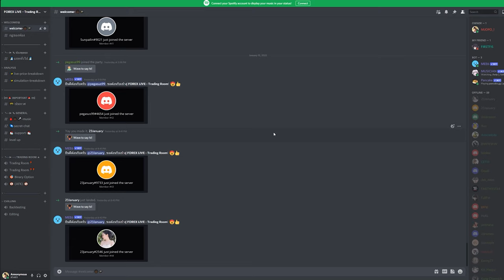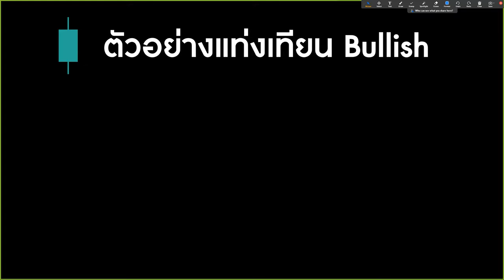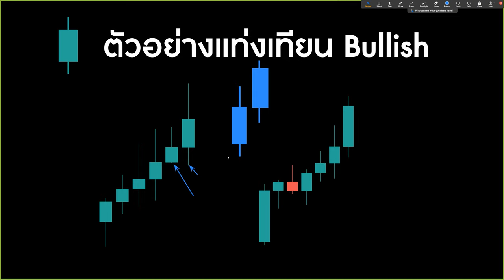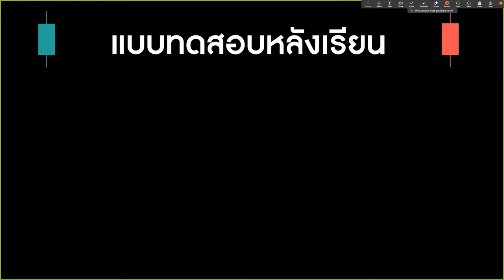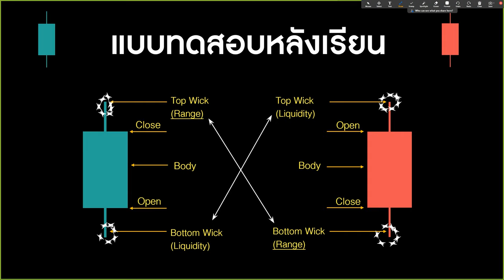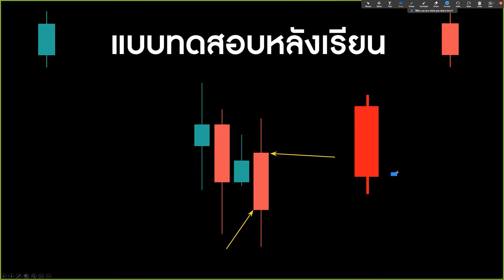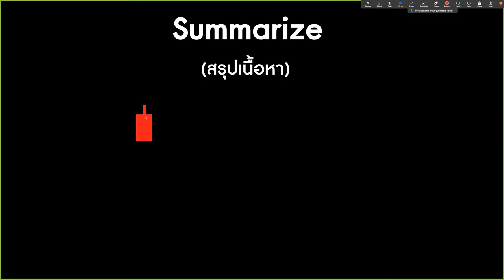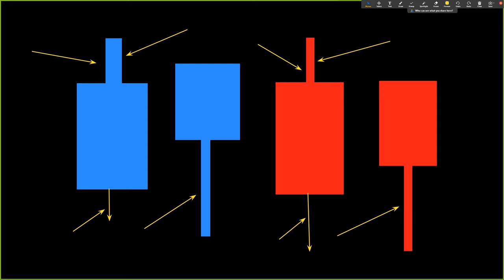สอนเทรด Forex Ep.1 การอ่านแท่งเทียน Range, Liquidity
Ep.1 สอนเกี่ยวกับแท่งเทียนพื้นฐานที่เราควรรู้จัก

EP. ก่อนหน้า

0:00 Welcome!
1:00 เริ่มต้นอธิบายพื้นฐาน
3:20 ตัวอย่างแท่งเทียน Bullish
8:00 ตัวอย่างแท่งเทียน Bearish
10:04 ตัวอย่างกราฟทั่วไป
10:48 แบบทดสอบที่ 1
13:31 แบบทดสอบที่ 2
14:29 แบบทดสอบที่ 3
15:30 สรุปเนื้อหาที่เรียนมา
18:33 ตัวอย่างเนื้อหาในคลิปถัดไป